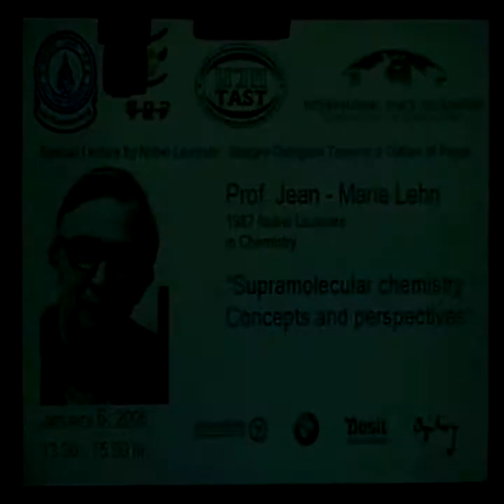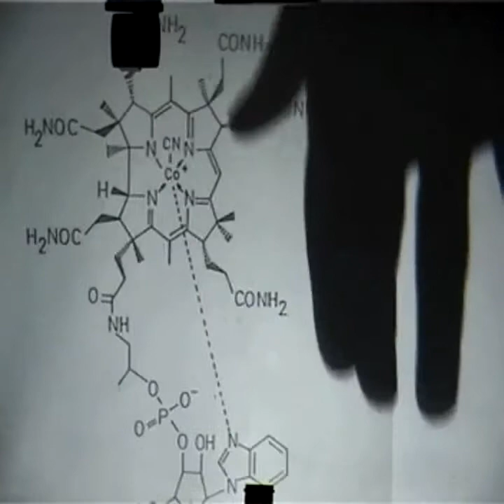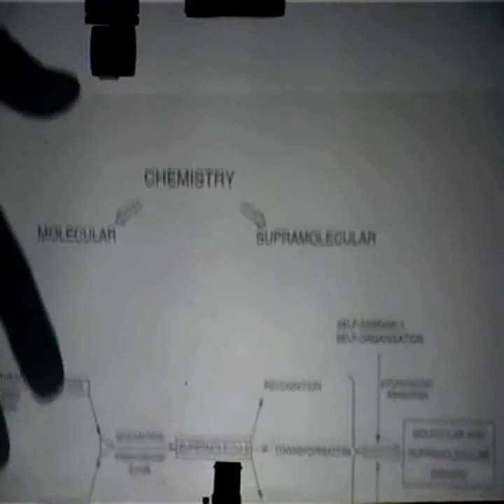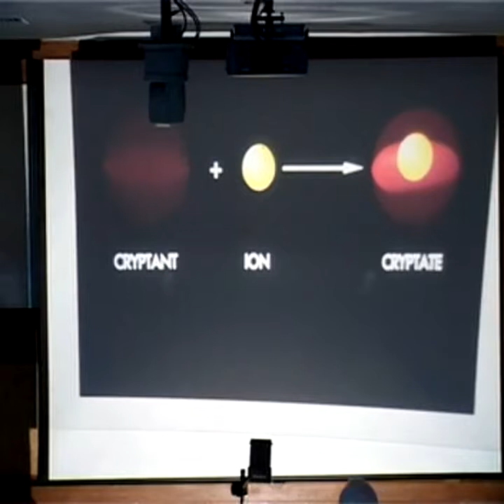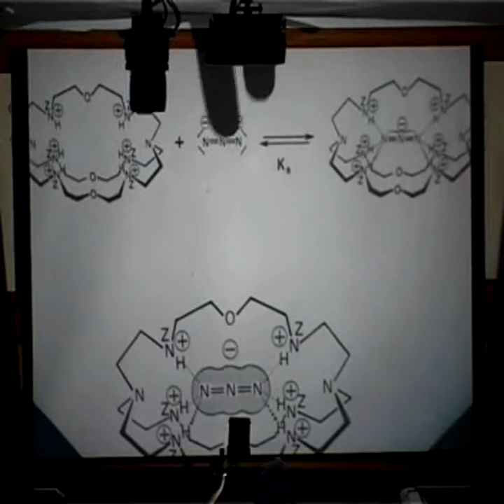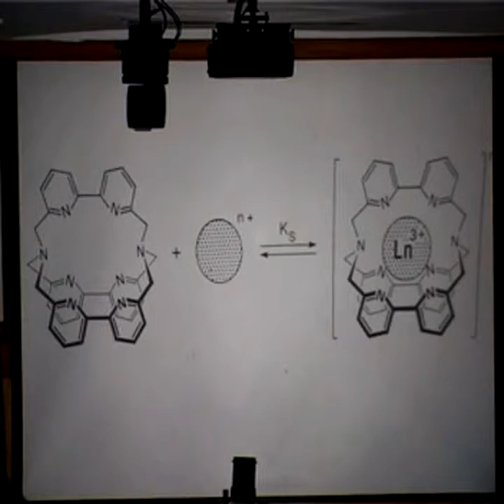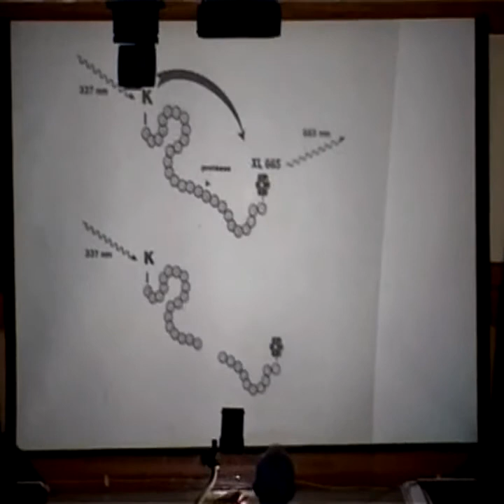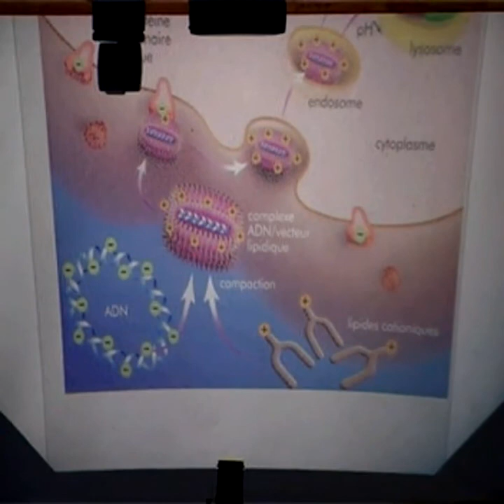Prof. Jean-Marie Lehn at Mahidol University facilitated by the International Peace Foundation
Nobel Laureate for Chemistry Prof. Jean-Marie Lehn's lecture and dialogue "Supramolecular chemistry: Contributions to biotechnology and nanotechnology" on Friday, January 7, 2005 at Mahidol University as part of the ASEAN event series "Bridges -- Dialogues Towards a Culture of Peace" facilitated by the International Peace Foundation.